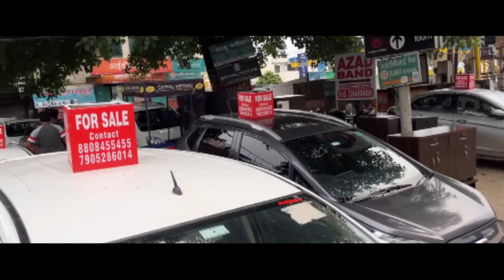लखनऊ का सस्ता कार बाजार | Petrol Diesel Free | Second Hand Cars in Lucknow | Lucknow Ride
Car Shop Details :
Satpal Motors
Near Bhootnath Metro Station,
Kailash Kunj, Faizabad Road,
Lucknow
Contact Person: Javed
Call Timing : 10am to 7pm

Lucknow Ride